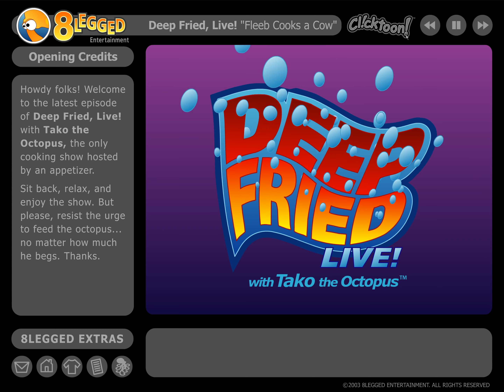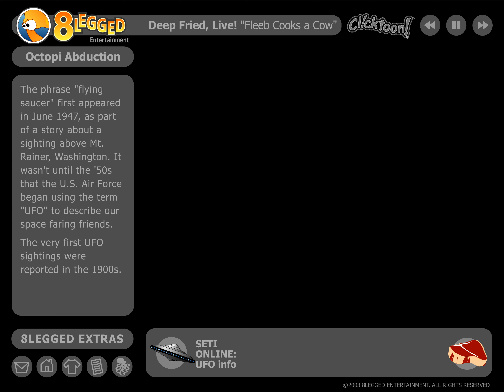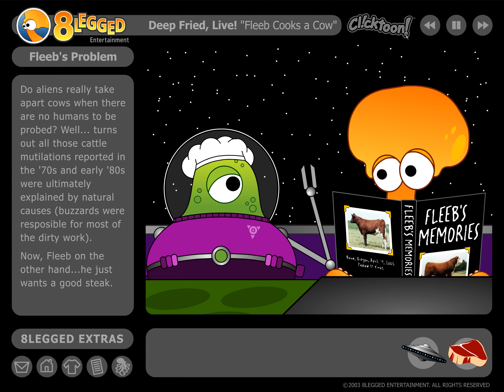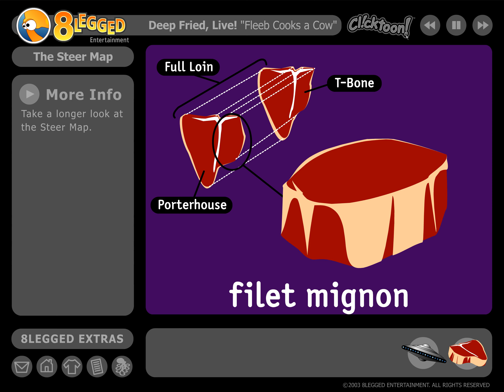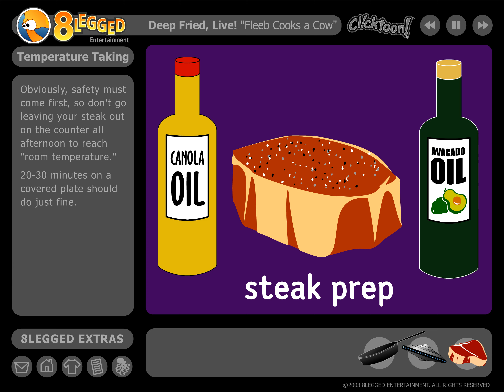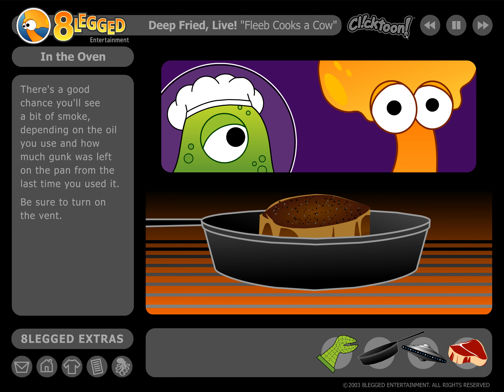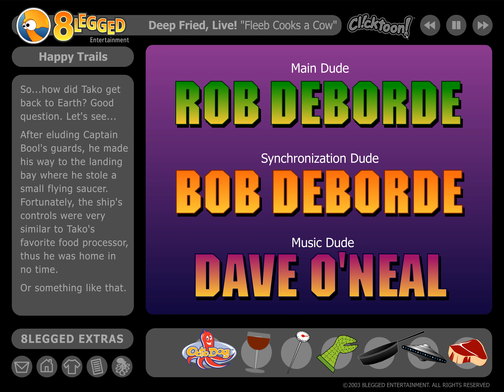Deep Fried LIVE with Tako the Octopus - Episode 7, "Fleeb Cooks A Cow"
As the creators of Deep Fried LIVE, 8legged.com have (after many years) taken down access to the original Flash animated episodes, I've decided to convert them to high resolution video as a matter of preservation. As of this upload, this episode is available in its original Flash form (with the interactive extras) at The Octopus News Magazine - however, there is no guarantee how long they will keep it available.